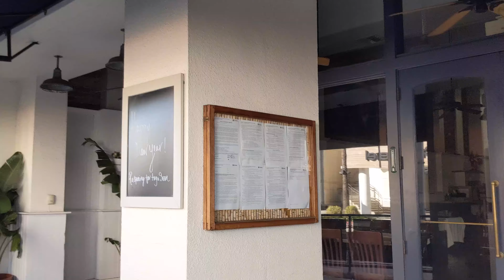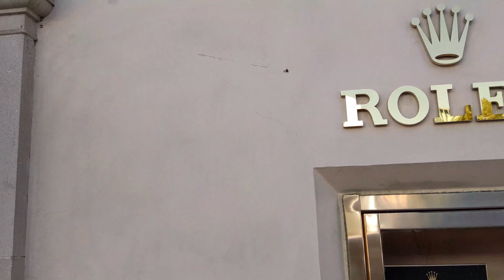Beverly Hills Grove - Los Angeles - shopping area is empty under COVID-19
I walk, I see, hope you get to see the world more through my camera. thanks guys for following me.